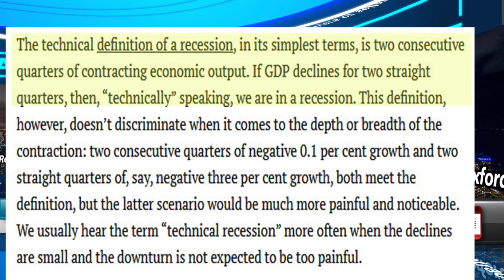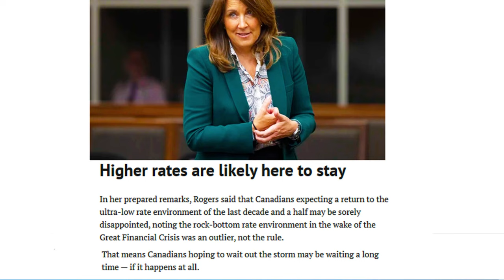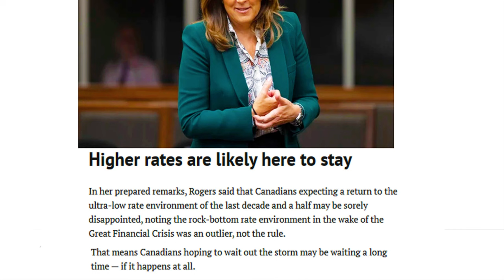Real estate prices in recession !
According to the latest Canada GDP numbers,Canada is on the verge of a recession.
About 60% of outstanding mortgages will facing payment shock in next 3 years.According to RBC's analysis, more than $186 billion of mortgages are set to renew in 2024. At today's interest rates, the weighted average payment shock for those renewing next year would be 32 per cent.
In this video you will see short analysis of possible effects of recession and interest rate on the real estate prices based on recent news and real estate data.

Vergil Raduc
Sales Representative
RE/MAX Real Estate Centre Inc.
720 Westmount Rd E, Kitchener